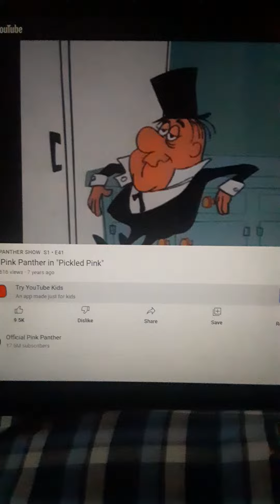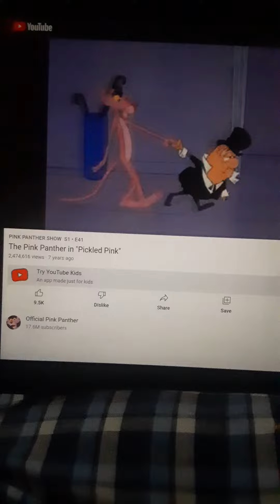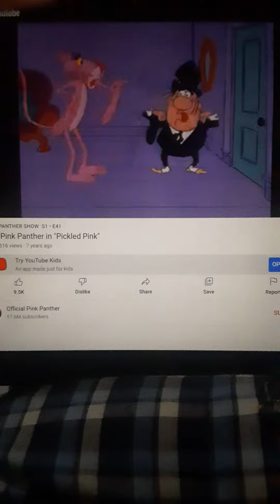Pink Panther Hiding Place